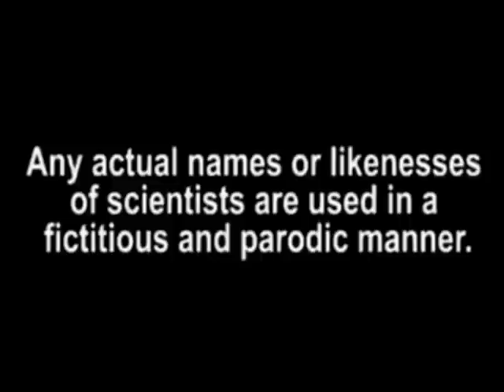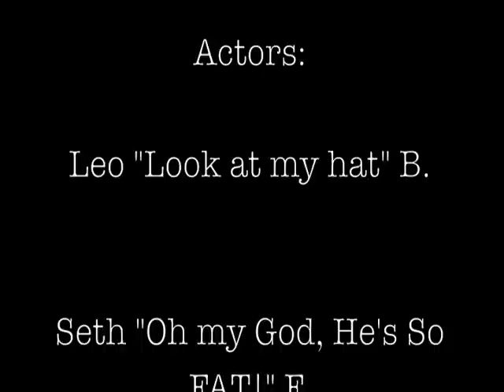Adelphi University Cyber TV Week 6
A little parody of Robot Chicken that we put together for the last week of camp!
Definitely in contention for THE BEST CYBER TV EVER!